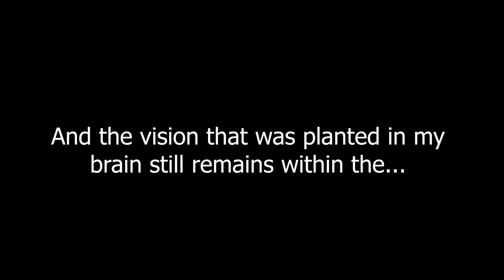SOUND OF SILENCE - Trailer